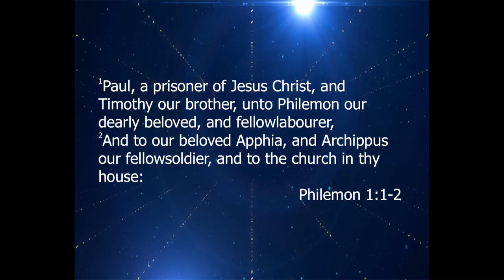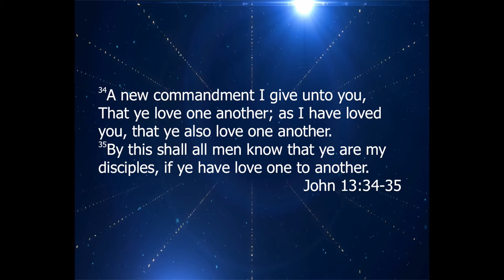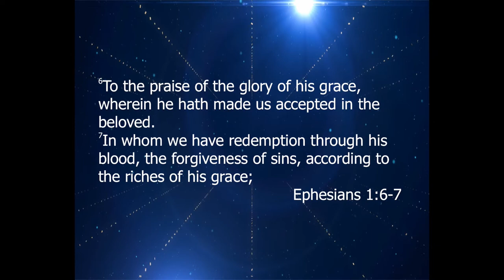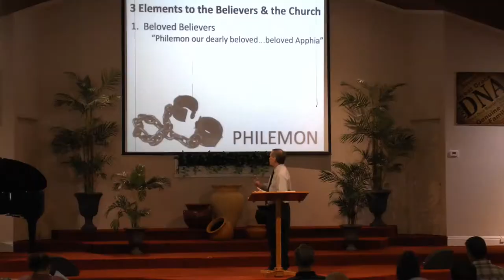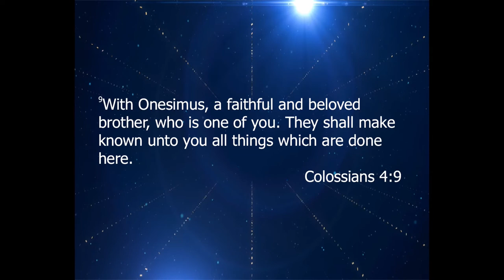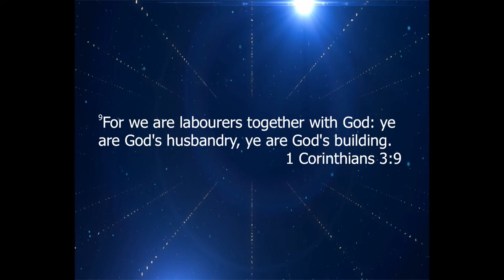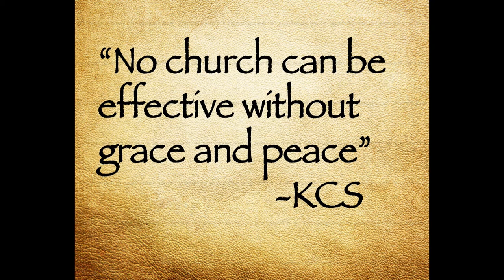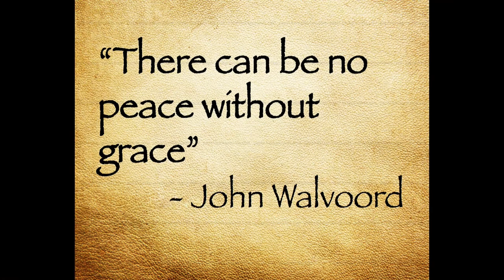Philemon Restoration and Redemption Part 2